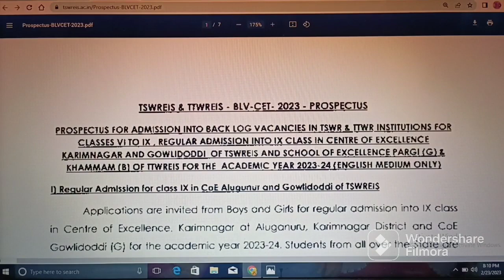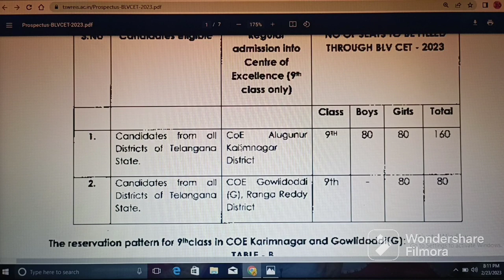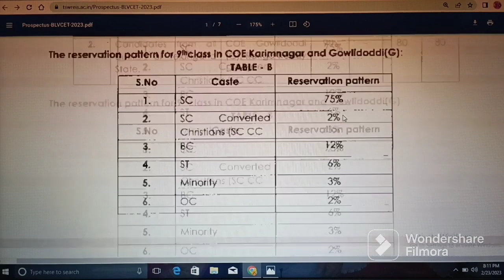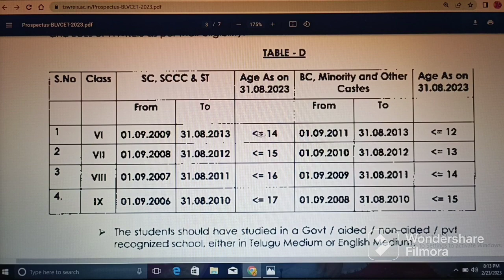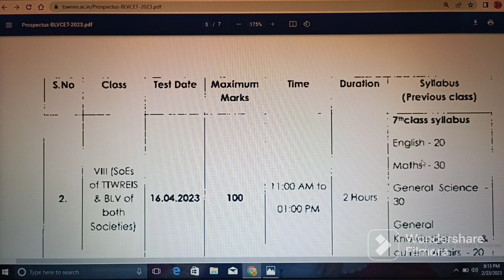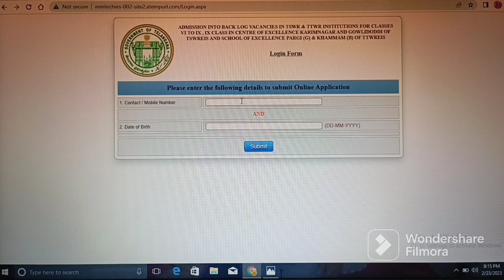6th, 7th, 8th & 9th CLASS ADMISSIONS - 2023 // TSWREIS & TTWREIS // TELANGANA // ABHYASANA CHANNEL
Important Links:

(1) Click on below link for official website of 6th, 7th, 8th & 9th CLASS ADMISSIONS - 2023